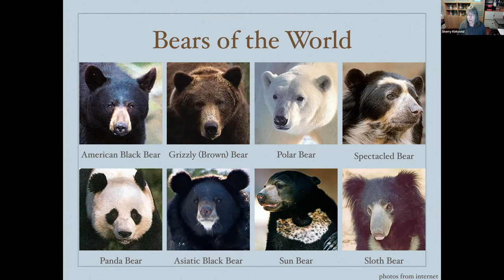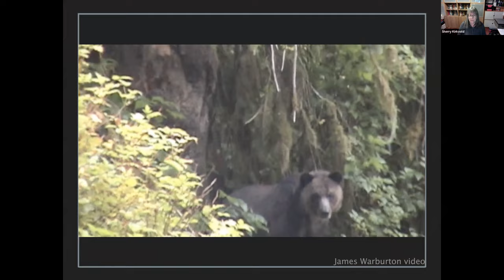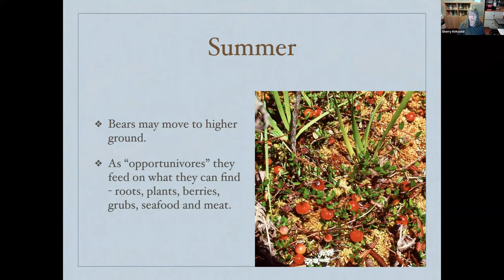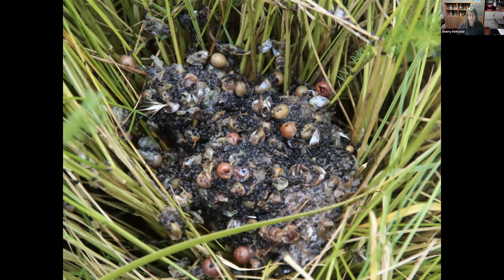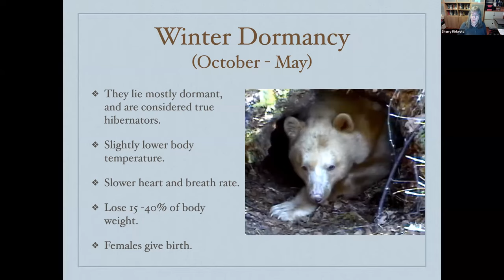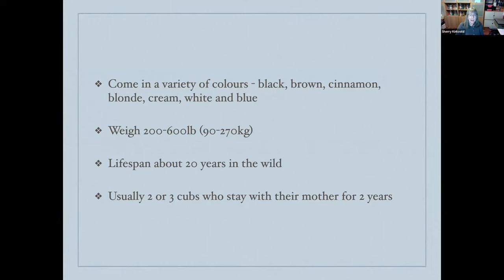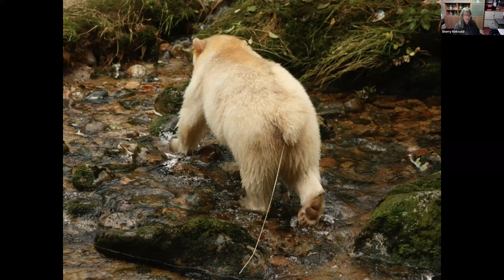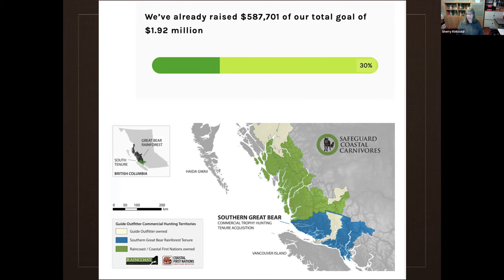Natural History Night Nov. 8, 2022 - Coastal Bears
COASTAL BEARS

All along the coast of BC and Alaska, bears are busy eating. They need to store enough fat to get them through their long winter rest.

Sherry Kirkvold is a naturalist who has been working on coastal ecotourism vessels for more than 25 years. As a certified bear-viewing guide, she has made some interesting observations about the lives of these bears. Salmon are a big part of their diet, and it turns out there are many ways to catch a fish! And there is much to be learned from bear hair and bear poop! This presentation will cover grizzly and black bears, including the rare and elusive spirit bear. (Find out too, how you can help protect the lives of these fascinating animals).